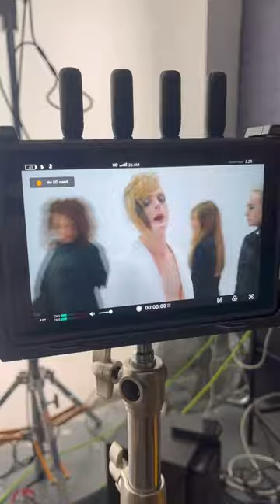Best Camera Set Up for Filmmaker